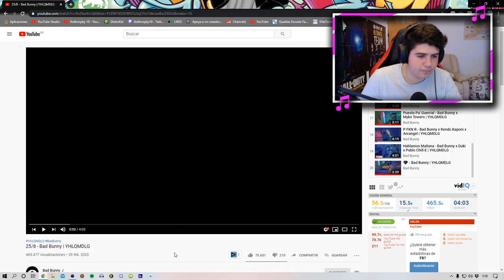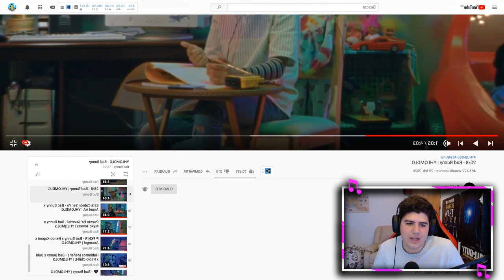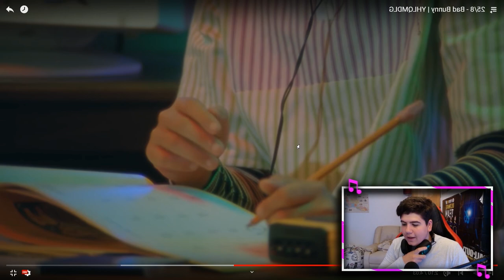(REACCIÓN) 25/8 - Bad Bunny | YHLQMDLG